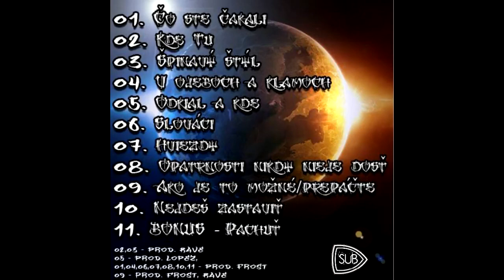Lopez - v ojeboch a klamoch prod. frost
Download/stiahnutie Album zadarmo

01. čo ste čakali prod. frost
02. kde tu prod. rave
03. špinavý štýl prod. rave
04. v ojeboch a klamoch prod. frost
05. odkiaľ a kde prod. lopez
06. slováci prod. frost
07. hviezdy prod. frost
08. opatrnosti nikdy nie je dosť prod. frost
09. ako je to možné/prepáčte prod. frost, rave
10. nejdeš zastaviť prod. frost
11. BONUS - pachuť prod. frost

Touto cestou v prvom rade chcem sa poďakovať
Sub music studiu
za možnoť , spoluprácu , a pomoc projekt zrealizovať,
aby poslucháči mali zas raz k čomu privoňať.
Ďakujem za cover tvorbu a či hudby ktoré hodlali dodať
DJ Rave a producent frost, ktoré možte koštovať,
dobrú chuť prajem vám poslúcháči relaxujte kľudne
teraz možte hodovať.